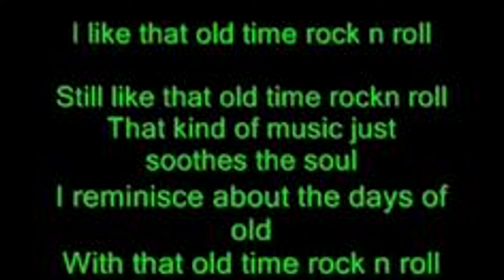Old Time Rock and Roll Bob Seger cover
Old Time Rock and Roll Bob Seger cover played to a backing track.  Recorded in 1978, it was featured in the 1983 film Risky Business and remains popular today.  I put two backing tracks together to get one with sax and keyboards, but no guitar.  It is more in the style of, as I can't really hear a fair amount of the lead in the original and I don't like the live versions I saw.  So some of it somewhat follows the original and other parts are just made up.  I thought it came out pretty well, but I'm kind of biased ;-)...  Enjoy ~